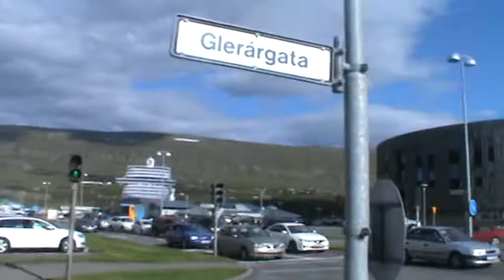ruas de Akureyri - Islândia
Akureyri é uma cidade da Islândia com aproximadamente 17.000 habitantes, segundo o censo de 2007. Localiza-se ao norte do país, na margem do fiorde Eyjafjörður, na província de Norðurland eystra. É a quarta maior cidade do país, depois de Hafnarfjörður, Kópavogur e Reykjavík